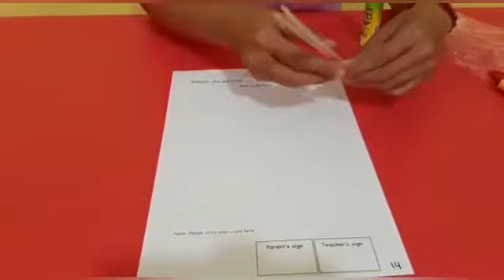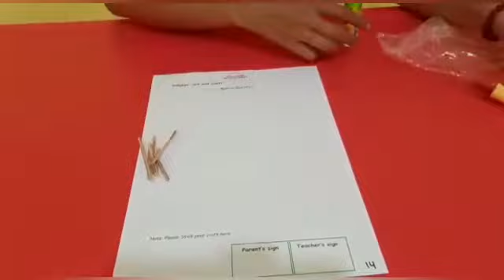Art and Craft - Making Bornfire - with Ms Santi (Page 14)